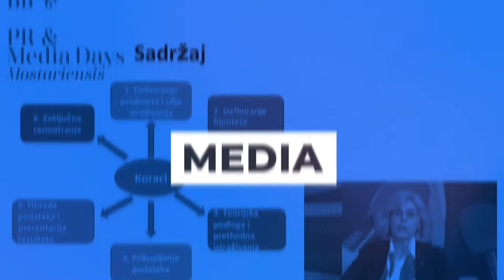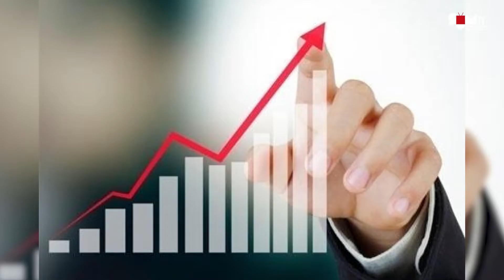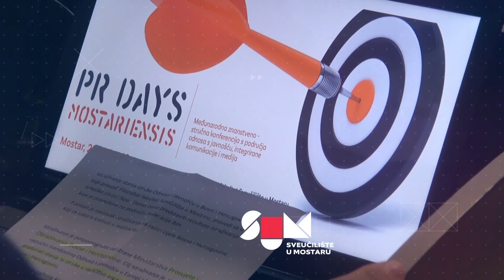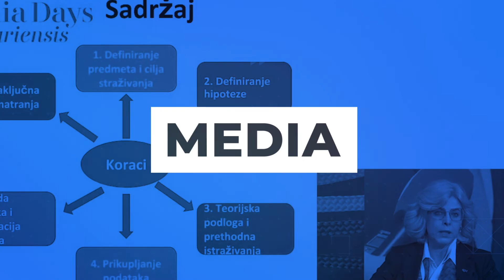SUM TV | VODCAST | Mario Aunedi Medek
Predsjednik Hrvatske udruge za odnose s javnošću